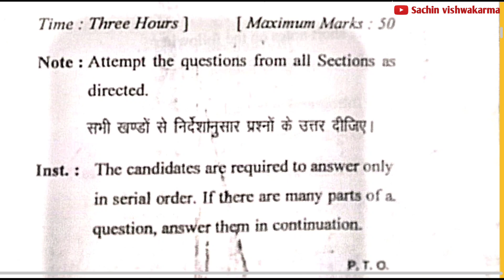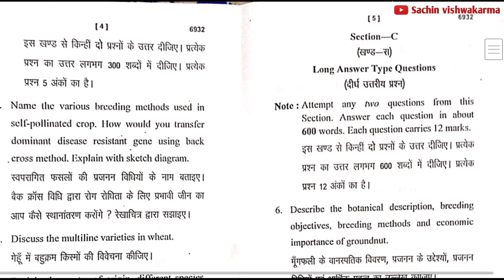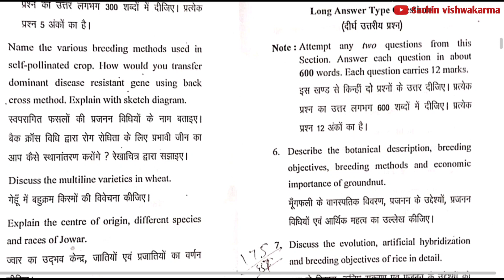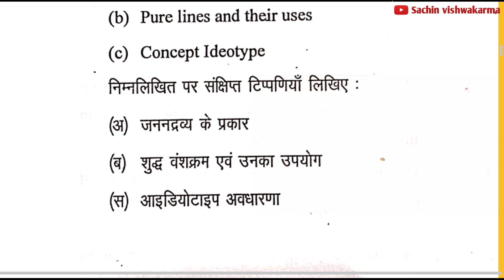Crop improvement 1st (kharif crop) previous year question paper | BSc Agriculture 5th semester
Don't Forget :-

Some Channel Related Topics 👇
1. Agriculture
2. BSc agriculture
3. BSc agriculture 1st semester
4. BSc agriculture 2nd semester
5. BSc agriculture 3rd semester
6. BSc agriculture 4th semester
7. BSc agriculture 5th semester
8. BSc agriculture 6th semester
9. BSc agriculture 7th semester
10. BSc agriculture 8th semester
11. Old paper
12. Previous year Question Paper
13. Old paper solution
14. Important questions
15. Objective Questions
16. MCQ